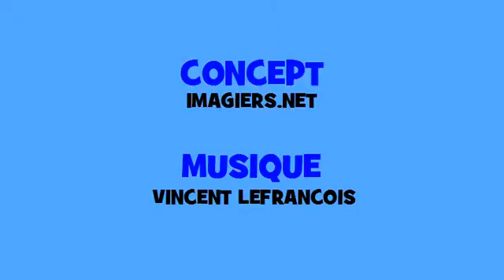फ्रेंच संगीत संयुग्मन # Hip hop # क्रिया = recevoir